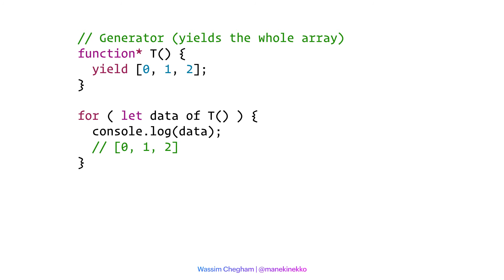JavaScript 101 - Fonctions Génératrices (Generators)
La déclaration function* (le mot-clé function suivi par un astérisque) permet de définir un générateur (aussi appelé une fonction génératrice) (un générateur est un objet Generator). Les générateurs sont des fonctions qu'il est possible de quitter puis de reprendre. Le contexte d'un générateur (les liaisons avec ses variables) est sauvegardé entre les reprises successives.